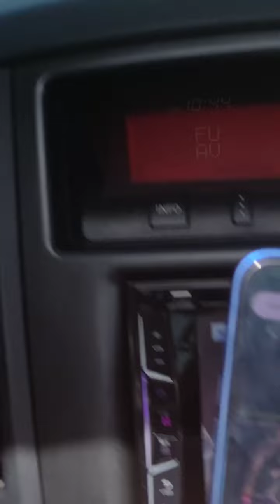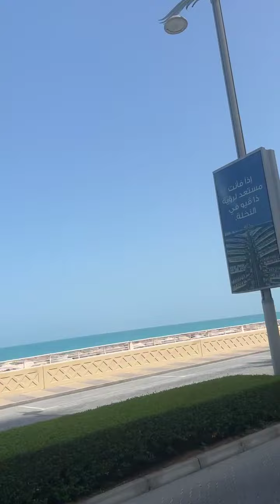दुनिया का 8 वा मनुष्य द्वारा बनाया हुआ अजूबा